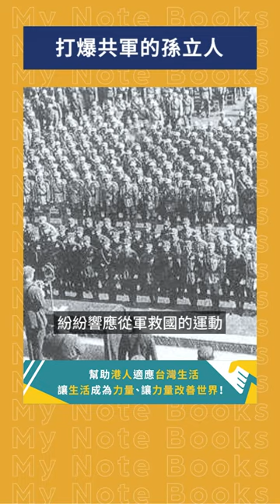打爆共軍的孫立人｜我的學習筆記